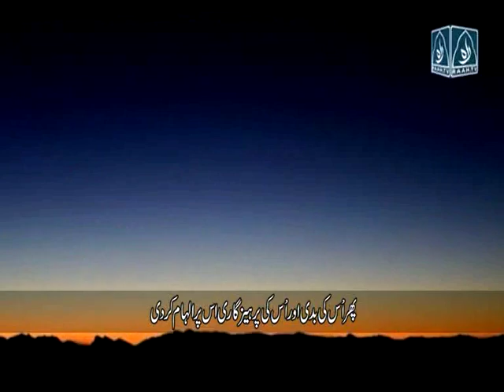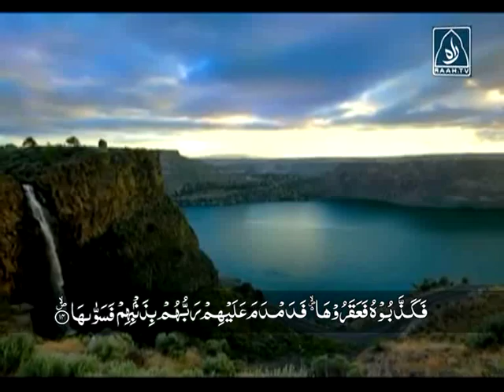Para 30 Surat UL Shams 14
Kitab e Hidayat